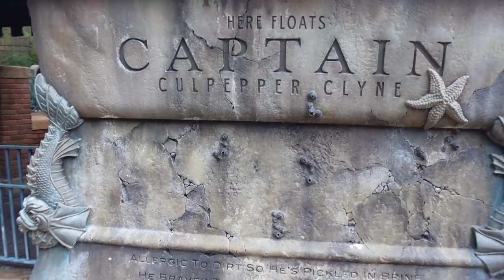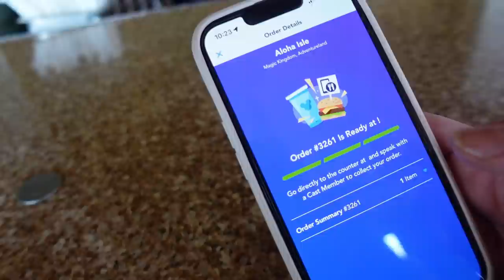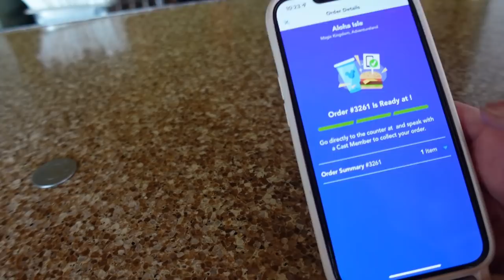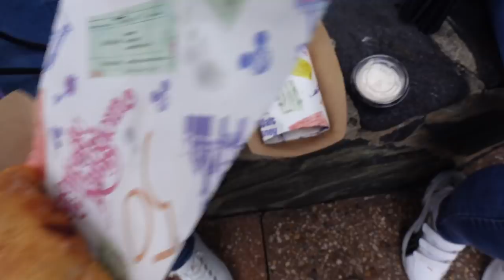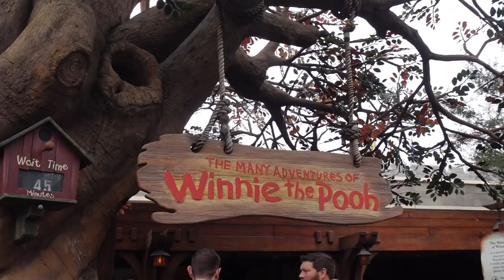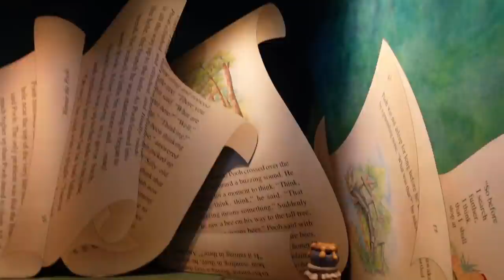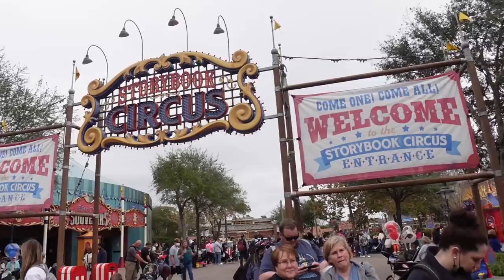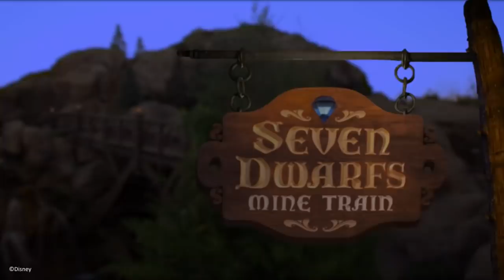Walt Disney World Vlogs 2022 - Magic Kingdom - Unser letzter Tag - Tag 9 - Januar 2022